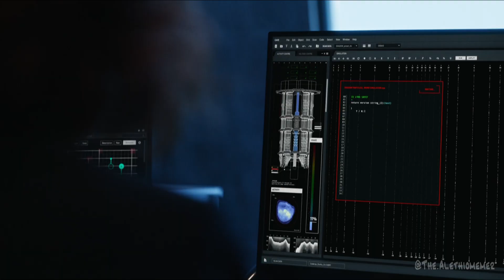His Dark Materials CRACK 8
Hello! From me to you, a new crack ;)

Remember to take this with some sense of humor, the only purpose is for it to entertain HDM fans or whoever finds this entertaining

You can also find me here!

Music and edition effects that are not edited by me go for their respective creators, I do not own their credit. If you are interested in a specific one, just let me know.

Clips: His dark Materials HBO
Edit: @The.Alethiomemer